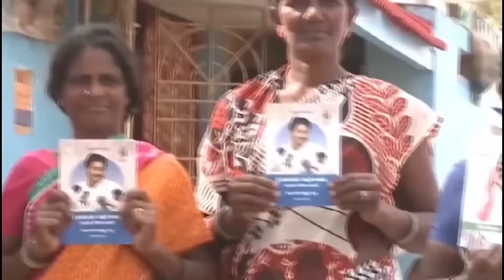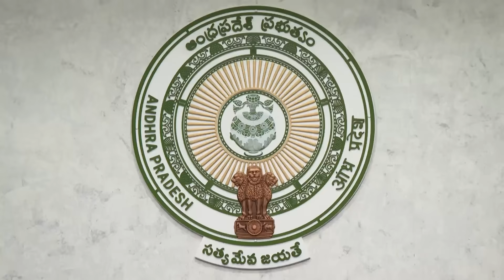ప్లాన్ అదుర్స్ : రంగంలోకి కేంద్ర ప్రధాని మోడీ..? జగన్ దెబ్బకు కాంగ్రెస్ పని ఔట్